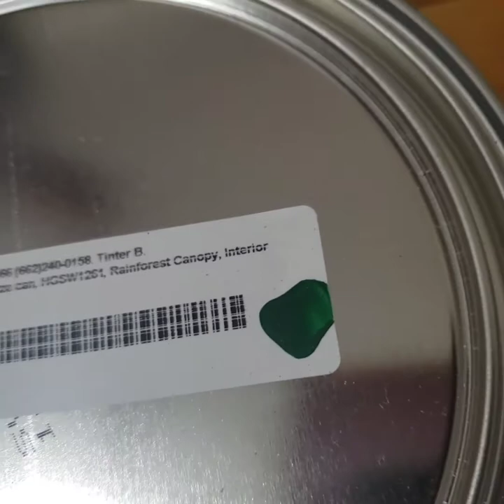$1000 Mobile home Part1:Master bedroom makeover| Faux arch headboard| On a budget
This is Part 1 of the master bedroom reveal.  Adding final designs. Check out this budget friendly faux arch headboard option. I didnt want a actually headboard due to limited space. We are going as minimum as possible.